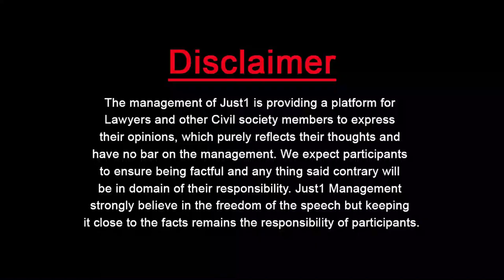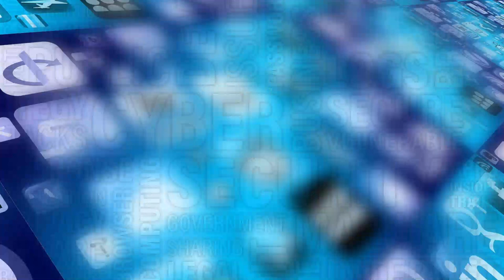Cyber Watch l !! حریم شاہ اور صندل خٹک سائبر قوانین کی زد میں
حریم شاہ اور صندل خٹک سائبر قوانین کی زد میں!!

دبئی میں وہ آسانی سے پاکستانی قوانین سے بچ سکتی ہیں۔

Adv.Almas Jovindah, President "Cyber Legal Arm" Explains Cyber Laws Invoked Through Certain Videos Made & Disimenated by "TiK Tok Fame Girls"